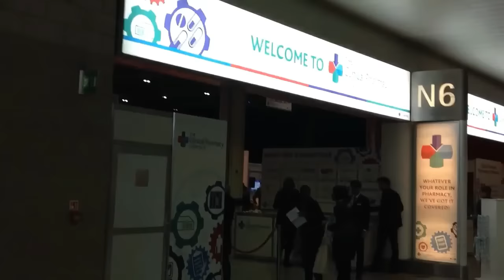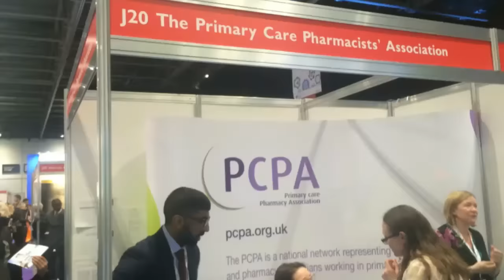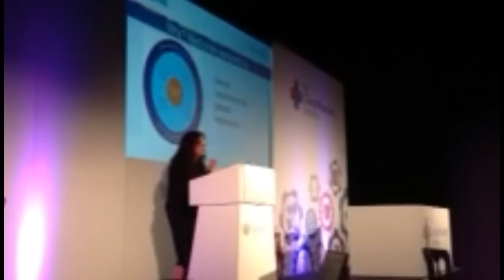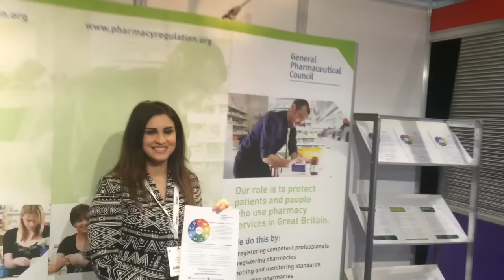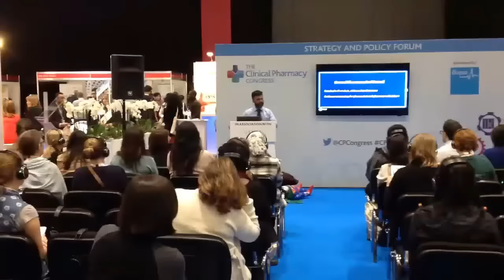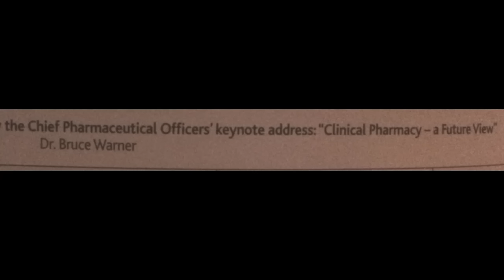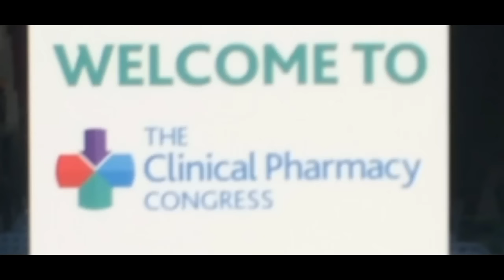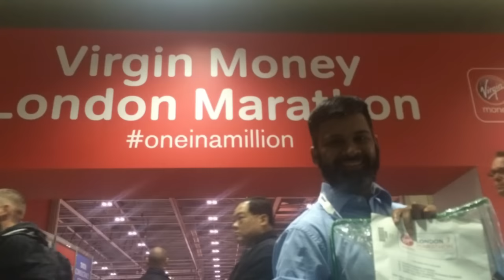My two days @ Clinical Pharmacy Congress 2016